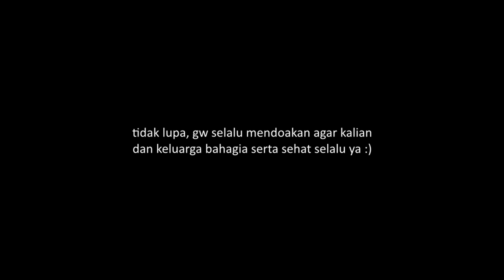TERLALU PINTAR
untuk request alur cerita lainnya, bisa kirim pesan ke IG @mager_nonton